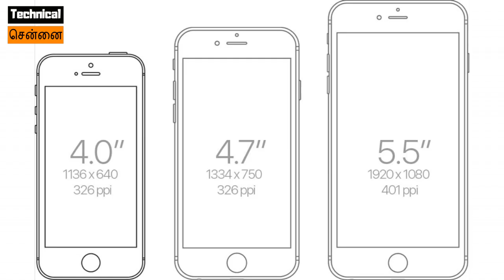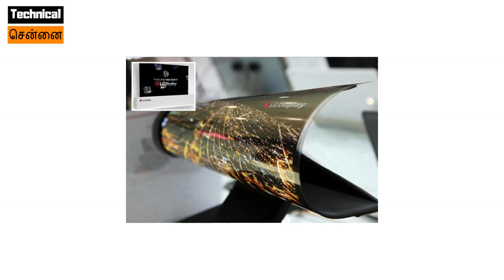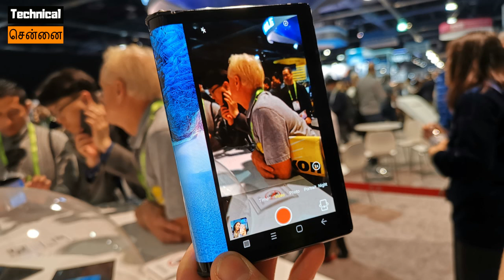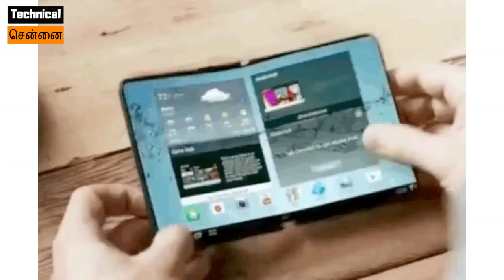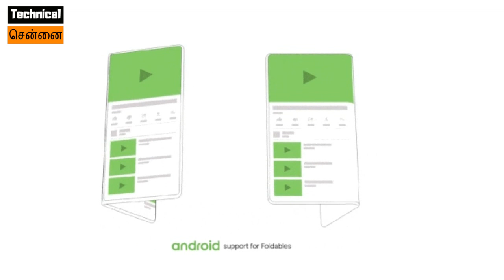Foldable Phones - Future Of Phones | Upcoming Foldable Phones 2019 Tamil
Will foldable phones  be the hottest trends this year 2019, In this video I have explained how the real future of smartphones is likely going to be foldables and Which Companies Are Working on Foldable Smartphones?